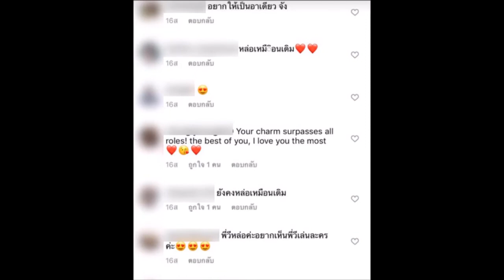เปิดภาพล่าสุด!! "วี วีรภาพ" ในวัย 40 ปี